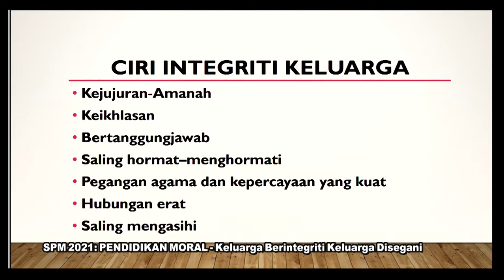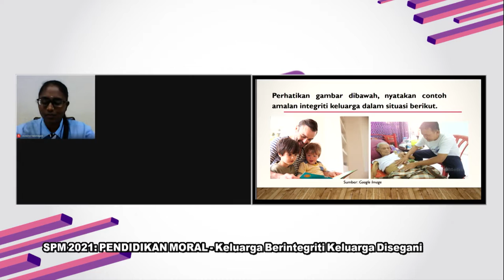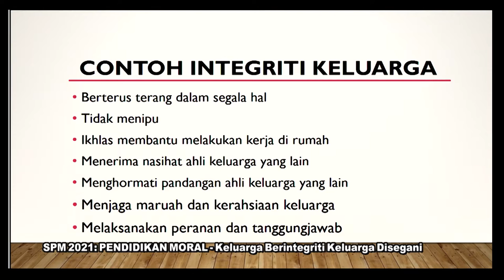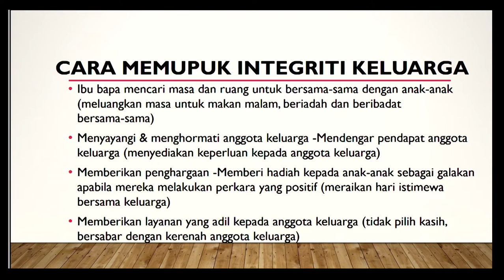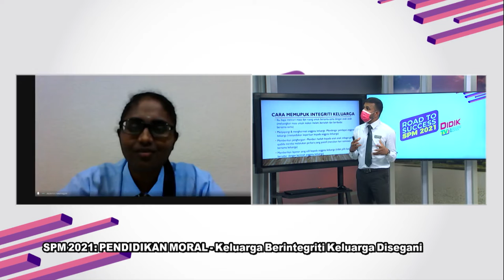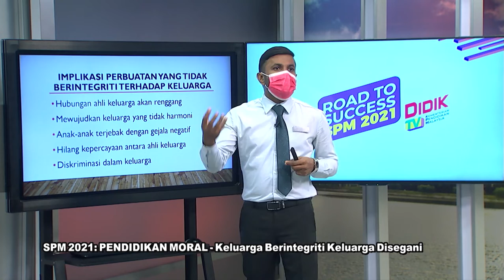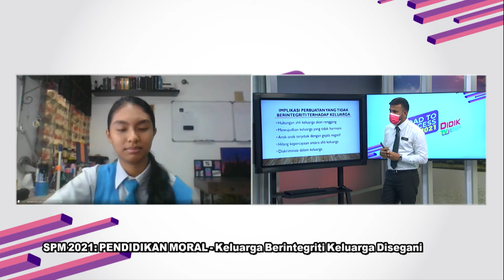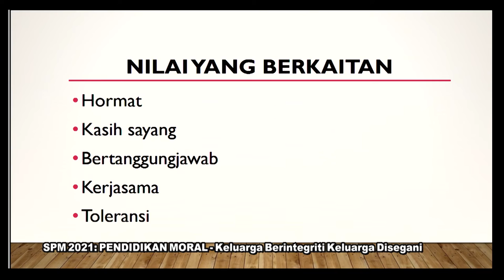DidikTV RTS SPM 2021 Ep 217 Pend Moral Ting 4 Bab 4